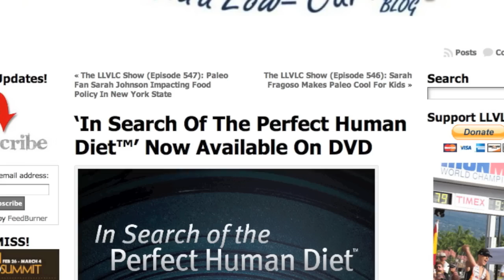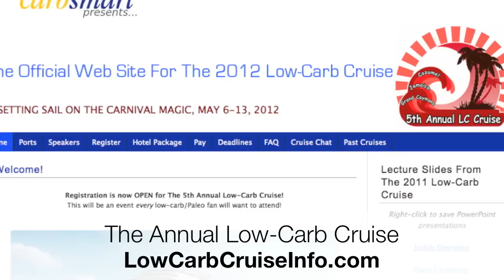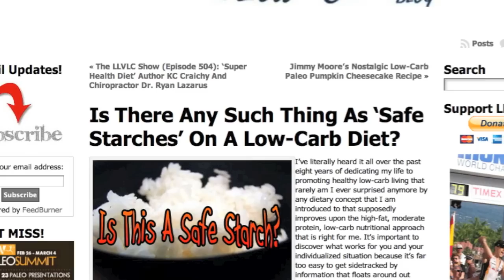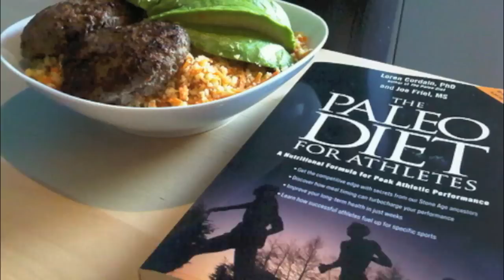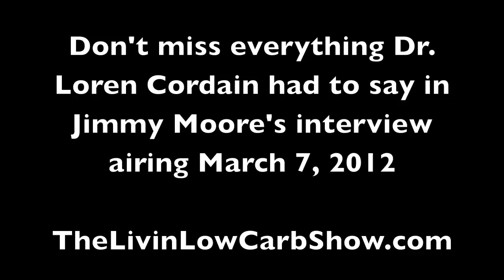Loren Cordain Speaks With Jimmy Moore About The Current State Of The Paleo Movement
Jimmy Moore from "The Livin' La Vida Low-Carb Show" podcast interviewed Professor Loren Cordain, author of The Paleo Diet, about his brand new book THE PALEO ANSWER on Wednesday, February 22, 2012. Before the one-hour interview started recording, Jimmy and Loren had an engaging conversation about the current state of the Paleo movement in 2012.

Listen to the one-hour interview with Loren Cordain on The LLVLC Show on March 7, 2012